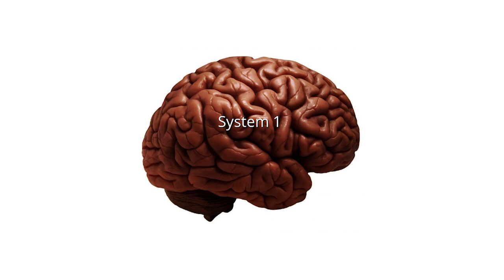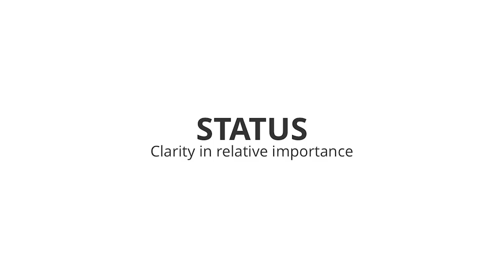How to understand your team's irrational behavior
In this video, Jono Bacon describes a singular passion that motivates his career in open source: "Figuring out how we can build strong, inclusive, effective communities that build really cool things."

It’s not easy, Bacon says. "It’s really complicated. It’s a mixture of people, process, and technology." And to better understand this mixture, he’s recently turned to a new source of inspiration: behavioral economics, the science of seemingly "irrational" behavior. Bacon tells his audience how this science actually offers a new scaffolding for building communities.